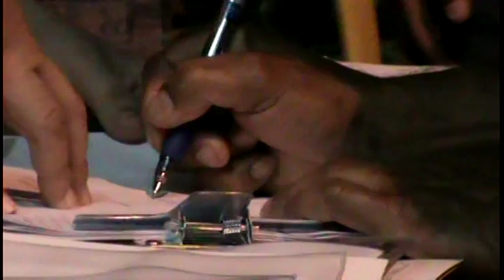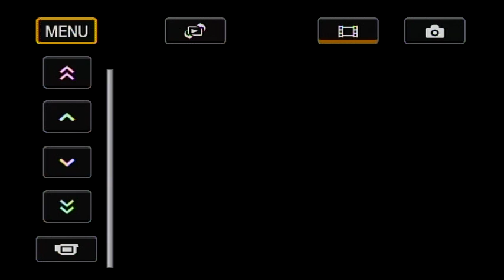FAMILIAS RECEBE A CHAVE DA SUA CASA ITAPAGIPE 2013